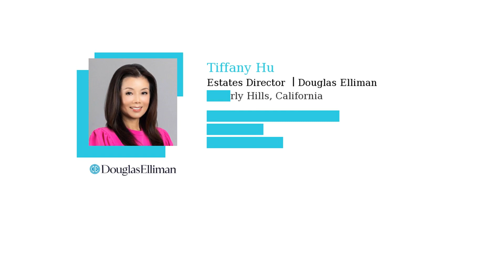Why Its Easy To Fall in Love with Homeownership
Why It’s Easy To Fall in Love with Homeownership

There are many reasons why it’s easy to fall in love with homeownership. If you’re ready to find the home of your dreams, let’s connect.

TIFFANY HU
ESTATES DIRECTOR, DRE# 01983414
DOUGLAS ELLIMAN REAL ESTATE